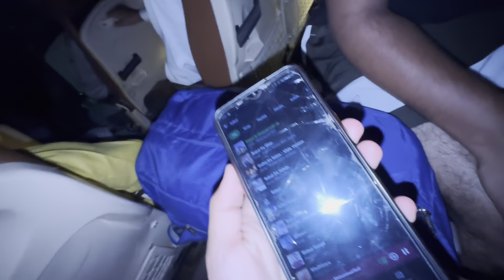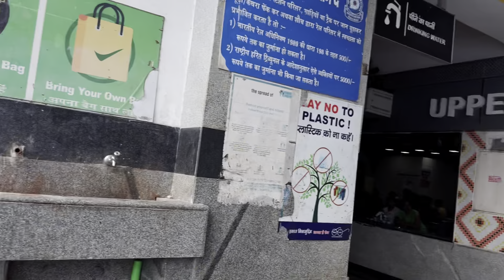हिमाचल से मध्य प्रदेश पहुँची बरात 😍|| part - 1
I took my first train journey from Himachal Pradesh to Madhya Pradesh for a wedding. So many unexpected things happened along the way! 🥰

I hope you enjoyed this video
hit likes.